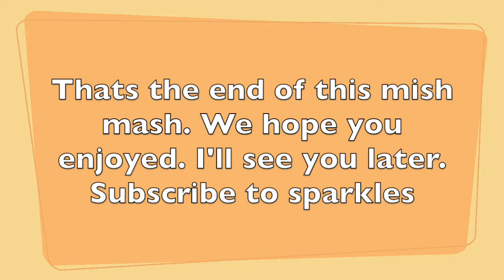Running errands and... yea| mish mash 13 (Sparkles)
Hey! So todays vlog is a little uneventful cus we were just running around shopping. Still, we hope you enjoy.